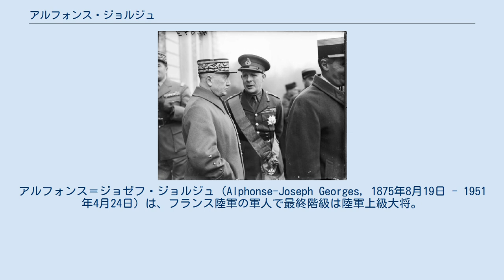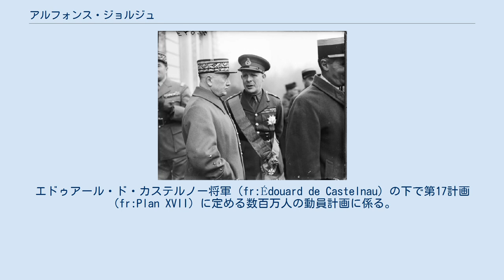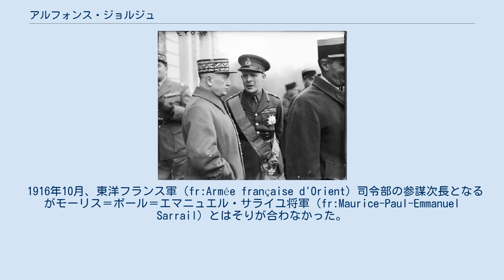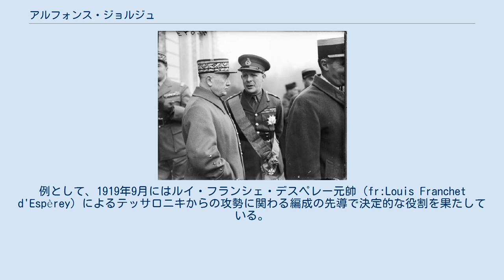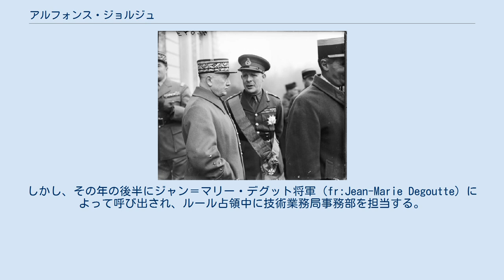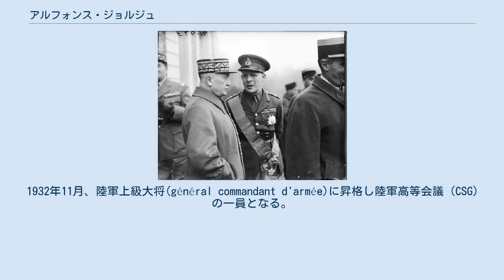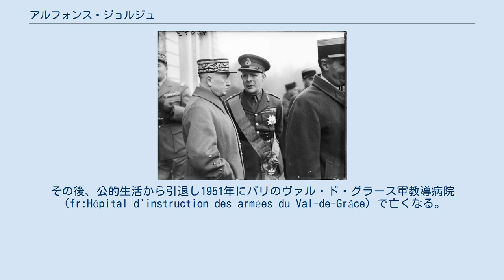アルフォンス・ジョルジュ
アルフォンス＝ジョゼフ・ジョルジュ（Alphonse-Joseph Georges, 1875年8月19日 - 1951年4月24日）は、フランス陸軍の軍人で最終階級は陸軍上級大将。
開戦直前には陸軍副総監の職にあって、第二次世界大戦では1940年5月フランス戦役において北部戦線軍総司令官を務めた。
 アルフォンス・ジョルジュは1875年8月19日にモンリュソンで生まれる。
生家は独創的な環境で、父はガラス職工の職長であり、これがサン＝タマン＝モンロンとブールジュで受けた学校教育で卓越した結果を残すことになる。
軍の勧誘を受けてラカナル高等学校（fr:Lycée Lakanal）在学中にサン・シール陸軍士官学校への入学準備をし、1895年に士官学校に入校する。
 1897年に士官学校を卒業し、歩兵科を選びフランス陸軍で最も有名である第1アルジェリア狙撃兵連隊に配属される。
北アフリカにおいて若い将校は、サハラ砂漠を平定するための数次に渡る縦隊に従軍すべく上官によって数度に渡り縦隊に配置される。
1902年、ジョルジュは地元中産階級の少女と結婚し、1903年には陸軍大学校への入校に備え準備をし、これに合格する。
在学中、学校副長であったトュテー将軍（Toutée）とはその後も陸軍大臣官房長の時、1908年3月に第1次クレンマンソー政権の陸軍大臣マリー＝ジョルジュ・ピカール将軍（fr:Marie-Georges Picquart）に影響を与えた。
2年後、陸軍大尉であったジョルジュはアルジェに駐屯する第2アルジェリア狙撃兵連隊第15中隊長として赴任するためアルジェに戻る。
数ヶ月にわたる中隊勤務ではアルジェリア＝モロッコ境界線での「警察活動」に従事する。
彼は反乱軍との深刻な衝突で中隊を率いてユベール・リョーテ将軍（fr:Hubert Lyautey）の目前で大胆な勝利を得ている。
アルジェに戻り、1912年に衛戍地勤務士官として古典的生活を送る土着民の編入問題に取り組む。
ジョルジュは以前にこの問題を研究した人々の誰もが解決策を見つけることが出来ずにいたため数ヶ月で終了する。
ジョゼフ・ジョフル将軍の存在はパリにある参謀本部第1部に勤務するジョルジュに影響を与える。
エドゥアール・ド・カステルノー将軍（fr:Édouard de Castelnau）の下で第17計画（fr:Plan XVII）に定める数百万人の動員計画に係る。
 1914年8月、大隊長であったジョルジュはその後第2軍司令部の幕僚として9月上旬に転属する。
しかし、彼が指揮する第122歩兵連隊の大隊は先頭に立って数日、9月11日にジョルジュは重症を負った。
治療に数週間かけた後、ジョルジュは指揮の継続を望むが上層部の反応は良くなく、前線に戻っても問題無いが参謀本部ではジュルジュは参謀としてはあまりに貴重であるとした。
 1916年10月、東洋フランス軍（fr:Armée française d'Orient）司令部の参謀次長となるがモーリス＝ポール＝エマニュエル・サライユ将軍（fr:Maurice-Paul-Emmanuel Sarrail）とはそりが合わなかった。
1917年3月にフランスに帰国するがわずか2ヶ月後には新たな仕事が舞い込む。
元アルジェリア総督であったシャルル・ジョンナール（fr:Charles Jonnart）は、かつて配下の若い将校に有能な者がいた事を覚えており、なおかつ困難が予想されたため将官以外から適任者を欲していた。
陸軍中佐となっていたジョルジュはドイツ寄りとみられていたギリシャ王コンスタンティノス1世を排除する工作の密命を帯びて軍事顧問としてギリシャ入りした。
ジョルジュの工作は成功し王は退位しギリシャ王アレクサンドロス1世が擁立される。
 フランスに帰国後は1921年までフェルディナン・フォッシュ元帥に最も近い協力者の一人となる。
特に海外作戦戦域部長としての活動がある。
例として、1919年9月にはルイ・フランシェ・デスペレー元帥（fr:Louis Franchet d'Espèrey）によるテッサロニキからの攻勢に関わる編成の先導で決定的な役割を果たしている。
 1919年12月に陸軍大佐に昇進し、アンリ・モルダック将軍（fr:Henri Mordacq）の指揮下で1922年1月にシュパイアーに駐留する第64狙撃兵連隊の指揮をする。
し...